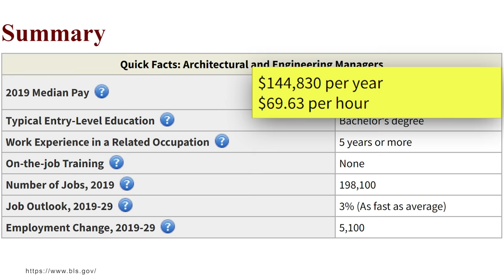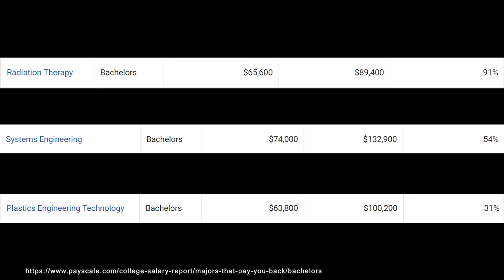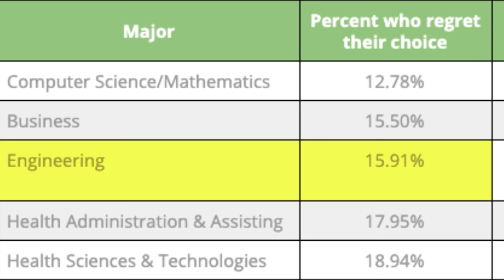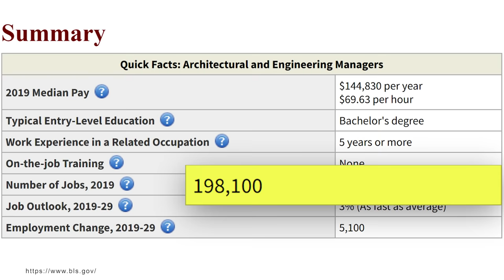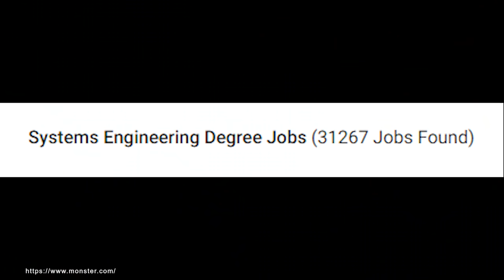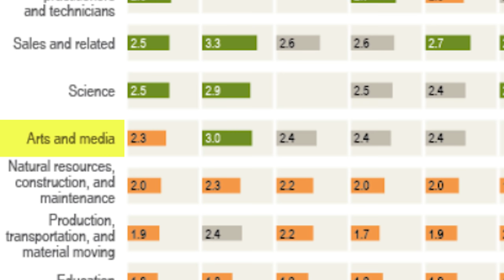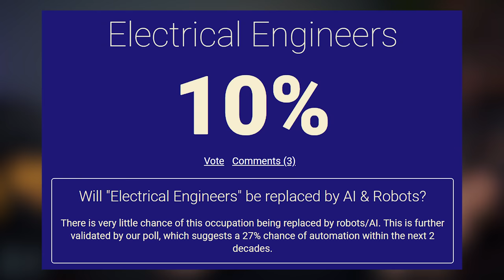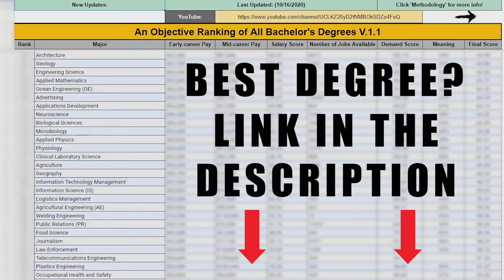What Is Systems Engineering?